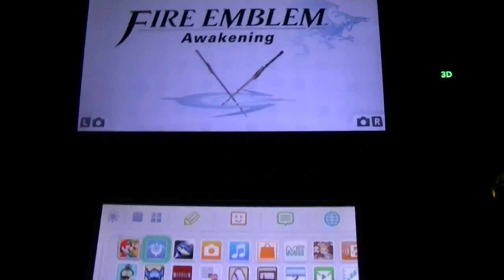Fire Emblem Awakening: Streetpass Battle Nintendo World Store NY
I'm pretty sure I got this team from a girl that works in the Nintendo Store in New York City. I was there this Saturday, and if not her, it was one of the people playing games. Half way through the fight, I found out that the AI is actually different on normal mode, so I'm gonna post a video of me facing them on Lunatic later.